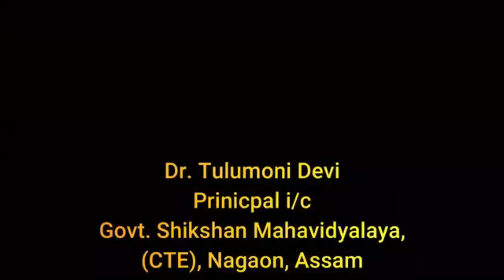B.Ed. - Assessment and Evaluation - Part 2..... With Tulumoni Ma'am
Vid no. 14